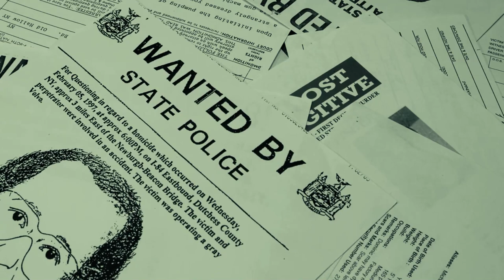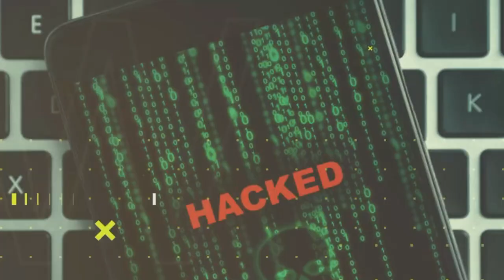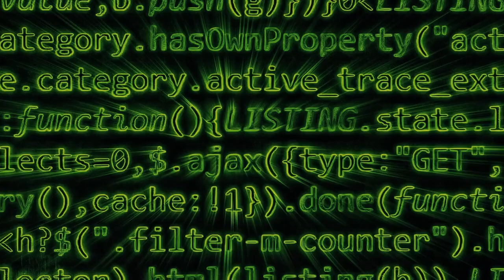Biggest 💥💥 Hack | When The Hacker Hacked the Iron Dome System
In this video it is explained how the hacker tried to hack the iron dome system which is the most secure air defense system in the world."Omar. A"(Omar al-Balbaisi) is a highly recognized Palestinian hacker and has been on Mossad's most-wanted list. He is responsible for infiltrating the Iron Dome air defense system of Israel and has been a target of Mossad for a considerable period. The purpose of making this video is to provide awareness that always use hacking for positive things like To further improve security we upload such videos on our channel so that more and more people can join the field of cyber security and protect their data.